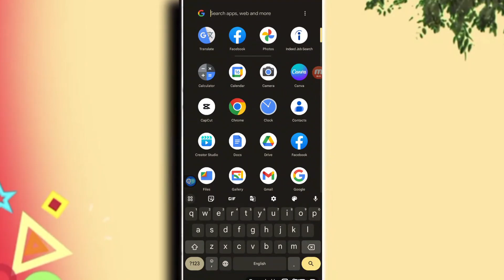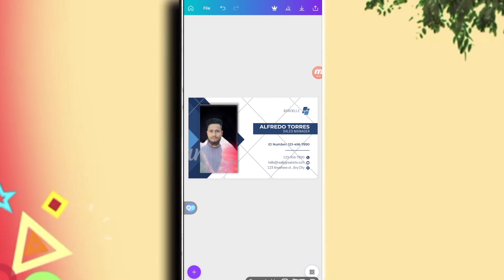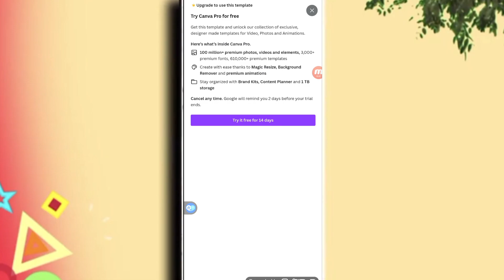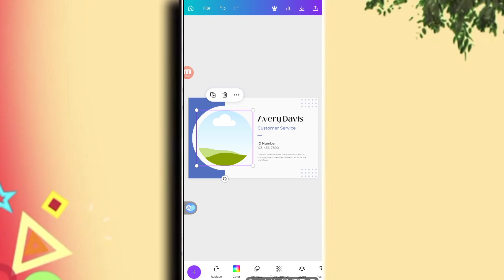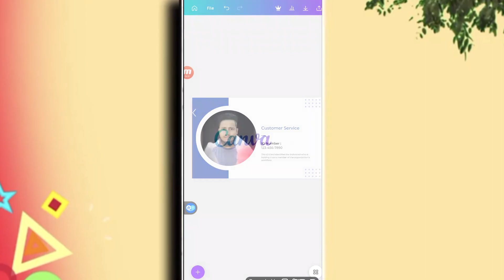Best Business Card Visiting Card Cover Photo Making In Mobile / How To Use Canva Template Bangla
hello everyone hope you are ok.
in this video I'm going to show you
how to make a professional visiting card,
how to make a professional business card easily,
how to make a professional cover photo,
professional Facebook cover photo,
professional YouTube channel benner,
professional YouTube logo,
how to create a professional template,
keep watch this video fully and enjoy.